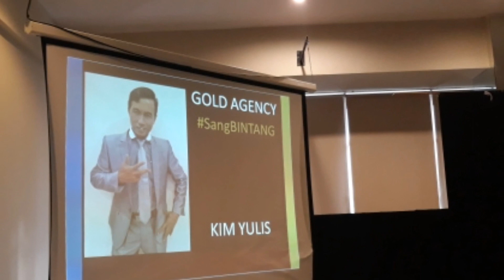KIM Yulis, Gold MtoB (Income 30Jt/bln) Mantan Pebisnis MLM Lain Sukses Di 3i Network -GBOM Medan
Mantan MLM Lain Terbukti Sukses di Bisnis 3i Network...

Berminat Bergabung Di KIM (Komunitas Indonesia Menabung) ???

Agar Langsung Terhubung Dengan TOP Leader  di 3i Network